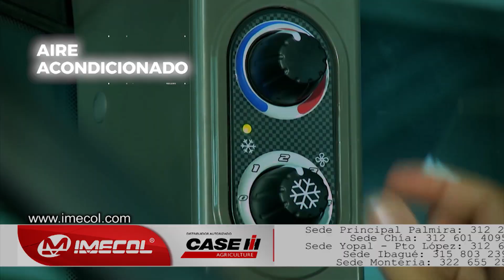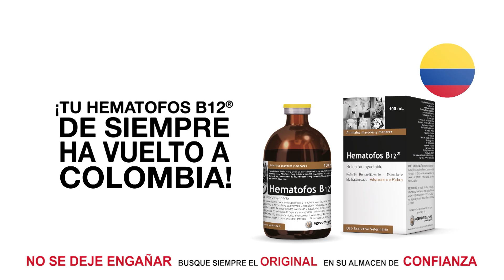Nelore puro de orígen Rancho Acajure con evaluación - Campo - Mundo del Campo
Rancho Acajure  inicia en 2008 genética de Brasilera , trajeron embriones de diferentes ganaderías,
San Carlos de Guaroa, son  miembros de ANCP DE BRASIL,  Todo está a potrero con pasto Humidícola y sal proteinada.